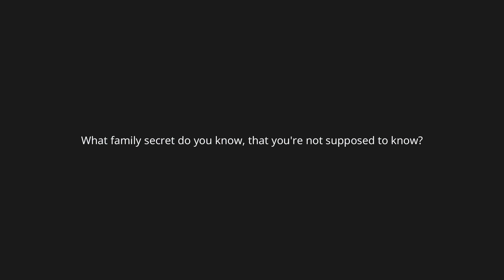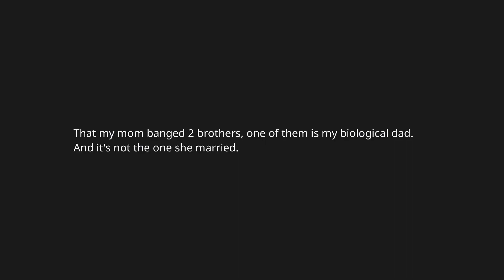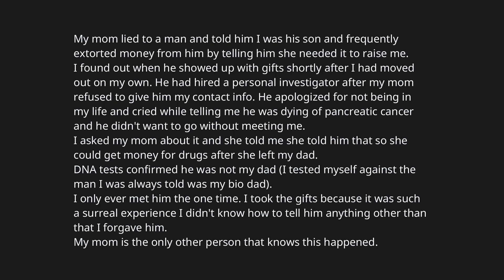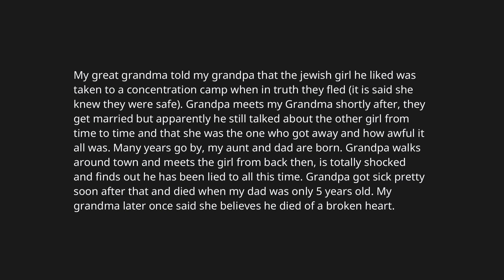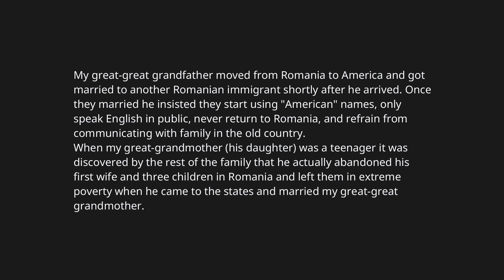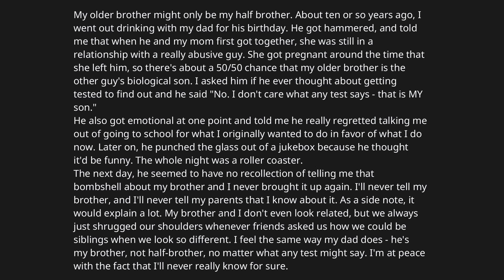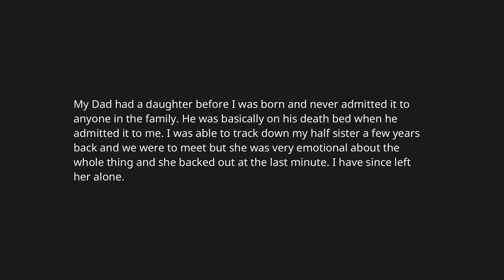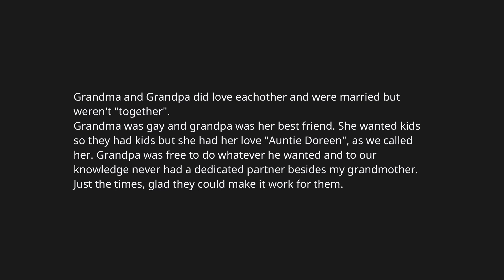Which family secret do you know, but aren't supposed to know?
What family secret do you know, that you're not supposed to know? (r/AskReddit) [Stories of Reddit]

AskReddit: "r/AskReddit is the place to ask and answer thought-provoking questions."

Reddit, Ask Reddit, AskReddit, Stories of Reddit, Reddit story, Reddit stories